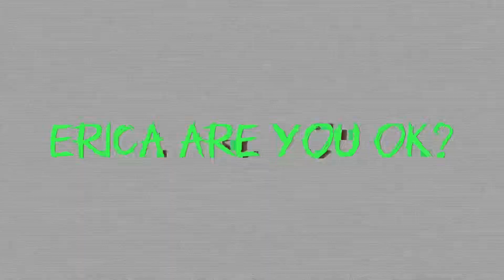Erica are you ok..? (Short Animation Meme) TW: Flashing Lights!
Enjoy y’all!